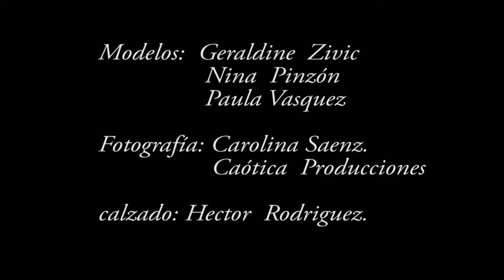Fashion Film Geraldine Zivic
‪Hoy‬ te dejamos con el corto del ‪FashionFilm‬, con la sofisticada Geraldine Zivic.
Sigue cada fin de semana, nuestro fashion film con diferentes mujeres que encuentran en las ‪Flores‬ su inspiración.